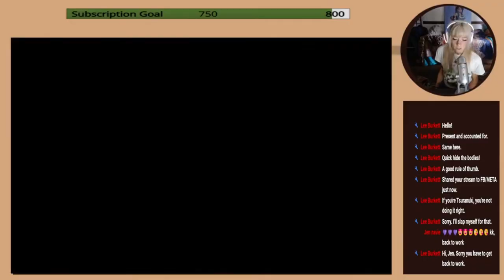The Quiet Before The Castle Siege | Final Fantasy XIV - Stormblood MSQ -